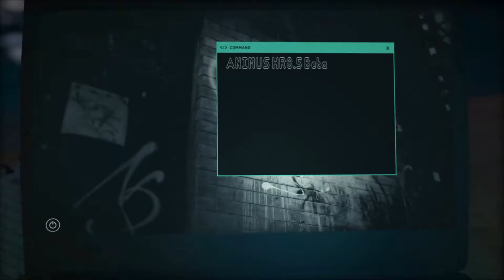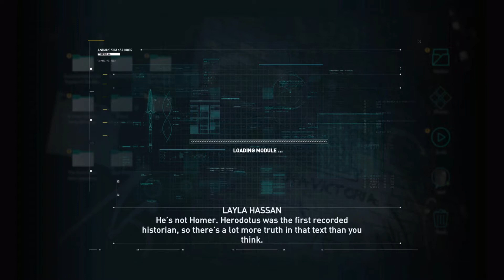Assassin's Creed Odyssey - Episode 1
In this episode, this is Sparta!

Assassin's Creed Odyssey is a game developed by Ubisoft Quebec and published by Ubisoft.

Project Stream is a development of Google.